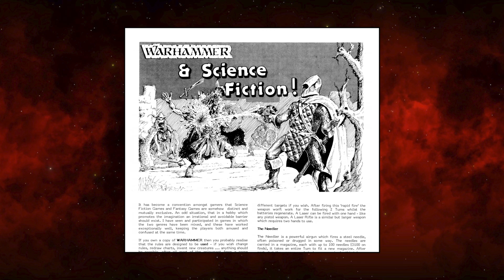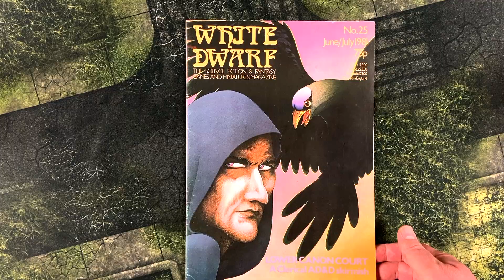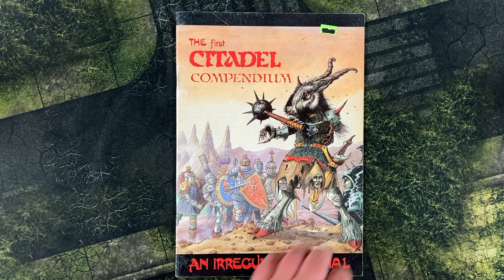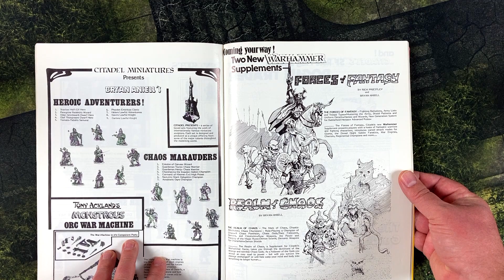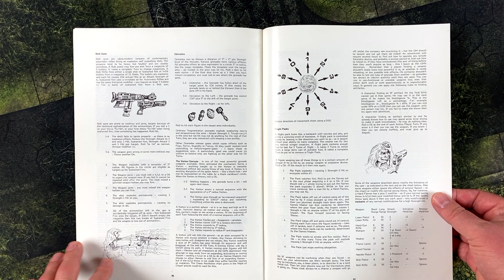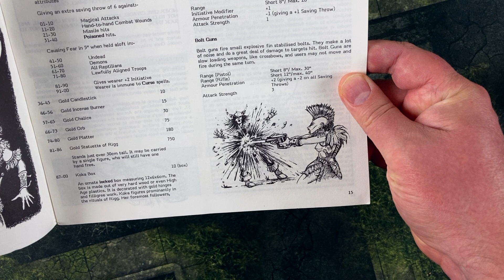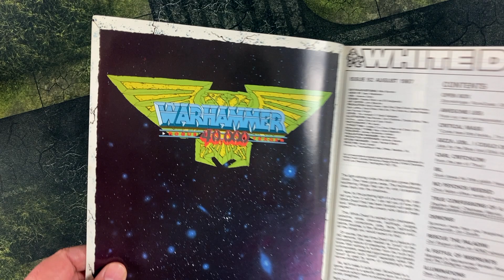Warhammer 40k Ancestors: Spacefarers, Sci-Fi Warhammer and the Rogue Trader RPG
Join us on a trip back to the early 1980s as we explore early Games Workshop and Citadel Miniatures products that influenced the creation of Warhammer 40k.